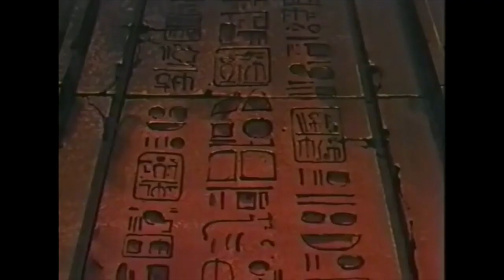Yugioh Season 0 AMV — Birdhouse in your soul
So I found a Sh*t ton of RAW files for all the Season zero yugioh episodes and decided to give this a try. Normally I'd probably try to download the dub, but considering that the only home release this series had was a set of Japanese-exlusive VHS tapes back in 1998, that was never going to be a possibility.